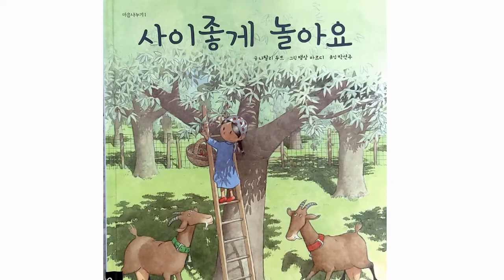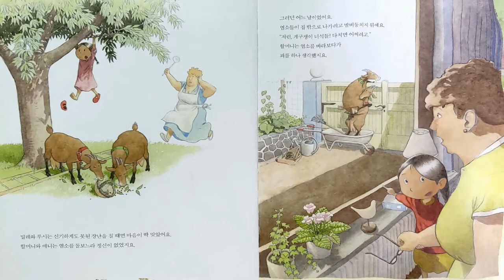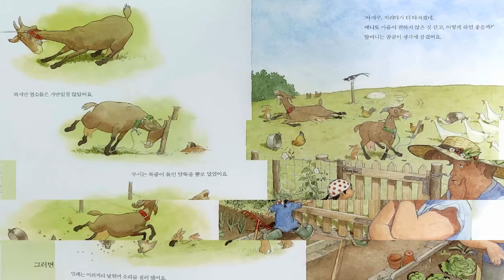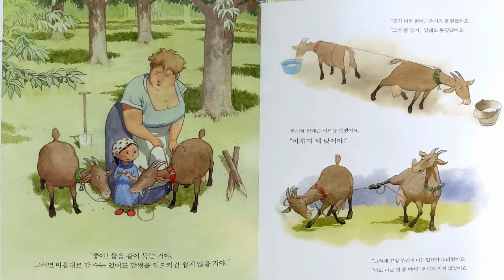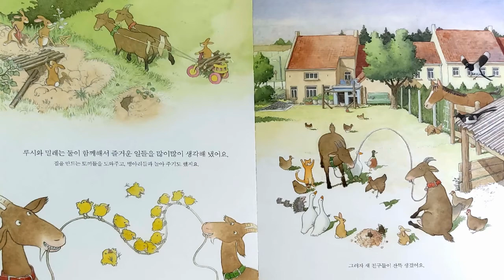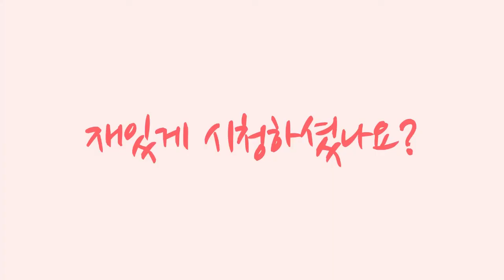[그림책동화] "사이좋게 놀아요" 추천동화 / 유익한동화 / 인기동화 / 엄마표 동화구연 / 목소리 연습